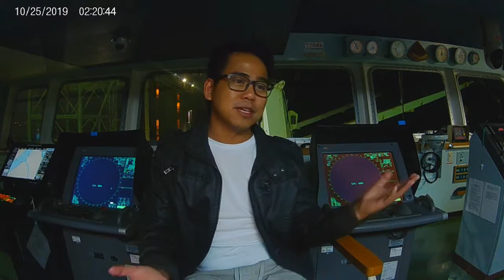ECDIS: Vid#4 - COURSE OUTLINE OF" SOLVING THE ECDIS PUZZLE (STEP) COURSE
Here you'll get an idea on the content of the course.